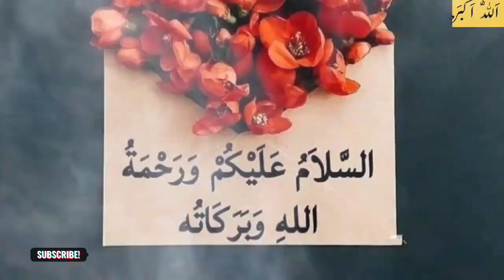Hazrat Muhammad saw ka mojza |Miracles Of Prophet Muhammad ﷺ | khaniya| Mojzat e Rasool | Urdu/Hindi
Miracles Of Prophet Muhammad ﷺ ||Miracles of Muhammad pbuh | Miracles of Muhammad | miracles of my prophet | Hazrat Muhammad saw k Mojzat | Mojzat e NABVI | Seerat un Nabi | Miracles of Islam

maula ali key jung
hazrat ali

کہانیاں

kashif ali shah

3 February 2024 | 22 Rajab Konday Imam Jafar Sadiq |22 Rajab Status

3 February 2024 | 22 Rajab Konday Imam Jafar Sadiq Wa22 Rajab Status